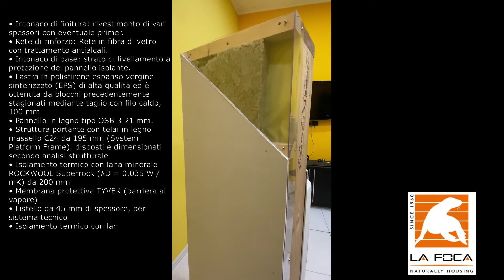ITALIANO Italian wall example